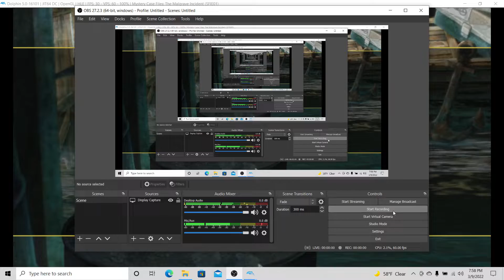Mystery Case Files The Malgrave Incident part 2